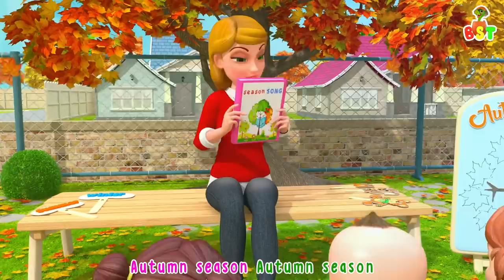Baby Johny and Dolly Bath Song - BillionSurpriseToys Nursery Rhymes, Kids Songs